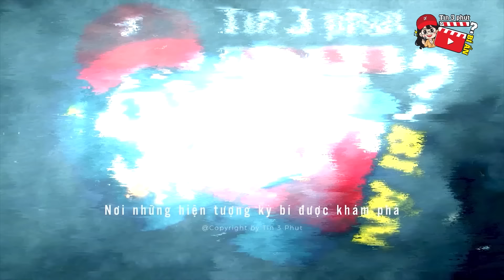Phát hiện 'CẢ TRĂM CON CHIM' chết trước cửa, chủ nhà XEM CAMERA phát hiện cảnh khó tin | Tin 3 Phút